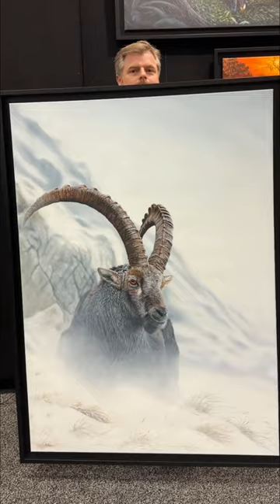Surprise painting reveal ! This dude is an Alpine Ibex. One of the most beautiful bouquetin.